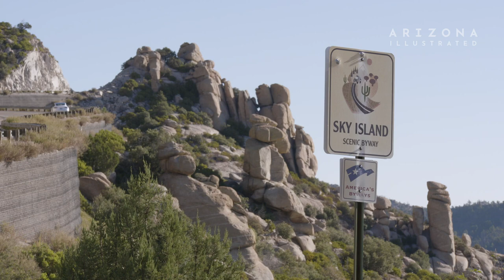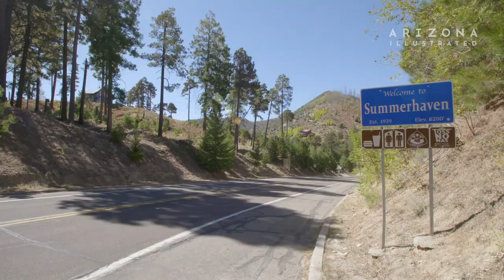Favorite Places: Mount Lemmon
Architect Michael Nervik shares childhood memories of camping under the stars, playing in the winter snow and escaping summer’s heat with a beautiful drive up to one of his favorite places, Mt. Lemmon.

Producer/Editor: Mya Long
Videographers: Mya Long, Gage Judd, Jordan Chin
Writer/Narrator: Michael Nervik